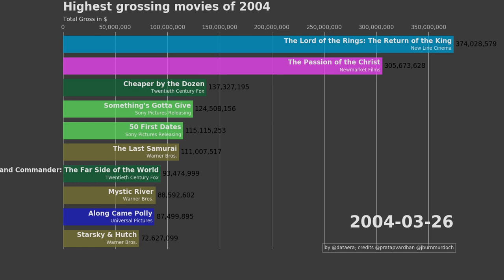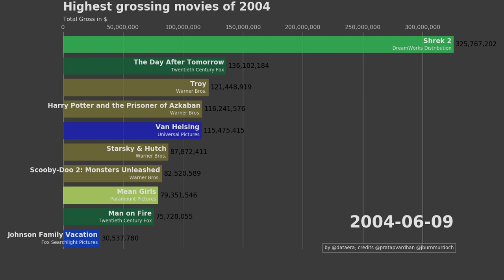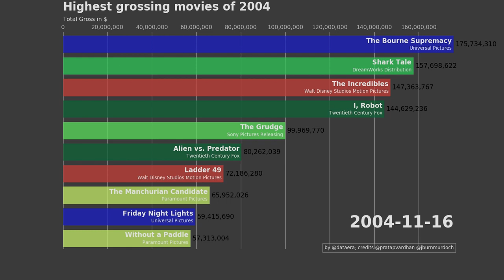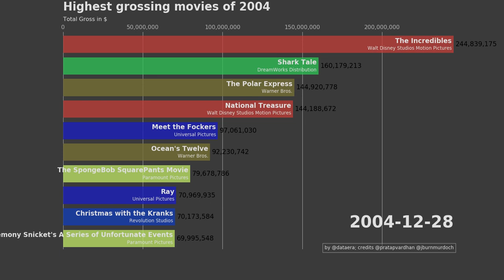2004 USA Top 10 Box Office day by day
In this video, we handled 13633 movie observations between 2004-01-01 and 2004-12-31
What film had the biggest box office gross in 2004?
Shrek 2 distributed by DreamWorks Distribution had made $436,721,703

This video was made entirely with 99 Python3 lines
Hope you can help me to improve it.

Support me and the channel for more free content as usual on Youtube, and if you can support by:

Here is the list of movie names you will see in this video
['The Lord of the Rings: The Return of the King', 'Cheaper by the Dozen', "Something's Gotta Give", 'Cold Mountain', 'Paycheck', 'Peter Pan', 'Mona Lisa Smile', 'The Last Samurai', 'Calendar Girls', 'Stuck on You', 'Bad Santa', 'Elf', 'Big Fish', 'The Haunted Mansion', "Love Don't Cost a Thing", 'House of Sand and Fog', '21 Grams', 'In America', 'Honey', 'Master and Commander: The Far Side of the World', 'The Cat in the Hat', 'Love, Actually', 'The Young Black Stallion', 'Brother Bear', 'Gothika', 'Mystic River', 'School of Rock', 'Looney Tunes: Back in Action', 'Radio', 'The Matrix Revolutions', 'Monster', 'The Missing', 'Runaway Jury', 'Timeline', 'Pieces of April', 'The Singing Detective', 'Lost in Translation', "My Baby's Daddy", 'Chasing Liberty', 'The Legend of Johnny Lingo', 'The Cooler', 'Girl with a Pearl Earring', 'Along Came Polly', 'Torque', "Teacher's Pet", 'The Butterfly Effect', 'Win a Date with Tad Hamilton!', 'You Got Served', 'The Perfect Score', 'The Big Bounce', 'Barbershop 2: Back in Business', 'Miracle', 'Catch That Kid', 'The Dreamers', 'Osama', 'The Lost Skeleton of Cadavra', '50 First Dates', 'The Triplets of Belleville', 'Highwaymen', 'Confessions of a Teenage Drama Queen', 'EuroTrip', 'Welcome to Mooseport', 'Against the Ropes', 'A Grin Without A Cat', 'The Passion of the Christ', 'Twisted', 'Dirty Dancing: Havana Nights', 'Club Dread', 'Starsky & Hutch', 'Hidalgo', 'The Reckoning', 'Secret Window', 'Agent Cody Banks 2: Destination London', 'Spartan', 'NASCAR: The IMAX Experience', 'Dawn of the Dead', 'Taking Lives', 'Eternal Sunshine of the Spotless Mind', 'Scooby-Doo 2: Monsters Unleashed', 'The Ladykillers', 'Jersey Girl', 'Never Die Alone', 'Dogville', 'Ned Kelly', 'Hellboy', 'Walking Tall', 'Home on the Range', 'The Prince and Me', 'The United States of Leland', 'Johnson Family Vacation', 'The Alamo', 'Ella Enchanted', 'The Whole Ten Yards', 'The Girl Next Door', 'Kill Bill: Vol. 2', 'The Punisher', 'Connie and Carla', 'Man on Fire', '13 Going on 30', "Clifford's Really Big Movie", 'Mean Girls', 'Godsend', 'Laws of Attraction', 'Envy', 'Van Helsing', 'New York Minute', 'Troy', "Breakin' All the Rules", 'Super Size Me', 'A Day Without a Mexican', 'Coffee and Cigarettes', 'Shrek 2', 'Stateside', 'Love Me If You Dare', 'The Day After Tomorrow', 'Raising Helen', 'Soul Plane', 'Saved!', "Donnie Darko2004 Director's Cut", 'Harry Potter and the Prisoner of Azkaban', 'The Chronicles of Riddick', 'The Stepford Wives', 'Garfield', 'Napoleon Dynamite', 'Around the World in 80 Days', 'Dodgeball: A True Underdog Story', 'The Terminal', "I'll Sleep When I'm Dead", 'White Chicks', 'Fahrenheit 9/11', 'The Notebook', 'Two Brothers', 'Spider-Man 2', 'The Clearing', 'De-Lovely', 'Before Sunset', "America's Heart & Soul", 'King Arthur', 'Anchorman: The Legend of Ron Burgundy', 'Sleepover', 'The Door in the Floor', 'I, Robot', 'A Cinderella Story', 'The Bourne Supremacy', 'Catwoman', 'A Home at the End of the World', 'Garden State', 'The Village', 'The Manchurian Candidate', 'Harold & Kumar Go to White Castle', 'Thunderbirds', 'Maria Full of Grace', 'Intimate Strangers', 'Collateral', 'Little Black Book', 'Open Water', 'Code 46', 'The Princess Diaries 2: Royal Engagement', 'Alien vs. Predator', 'Yu-Gi-Oh!: The Movie - Pyramid of Light', "We Don't Live Here Anymore", 'Exorcist: The Beginning', 'Without a Paddle', 'Nicotina', "Outfoxed: Rupert Murdoch's War on Journalism", 'Uncovered: The War on Iraq', 'Mean Creek', 'Hero', 'Anacondas: The Hunt for the Blood Orchid', 'Suspect Zero', 'Superbabies: Baby Geniuses 2', 'Vanity Fair', 'Paparazzi', 'Wicker Park', 'The Cookout', 'Resident Evil: Apocalypse', 'Cellular', 'Criminal', 'Sky Captain and the World of Tomorrow', 'Mr 3000', 'Wimbledon', 'Silver City', 'The Forgotten', 'First Daughter', 'Shaun of the Dead', 'A Dirty Shame', 'The Motorcycle Diaries', 'The Last Shot', 'The Yes Men', 'Shark Tale', 'Ladder 49', 'Woman Thou Art Loosed', 'I Heart Huckabees', 'Taxi2004 Re-release', 'Friday Night Lights', 'Raise Your Voice', 'Around the Bend', 'Team America: World Police', 'Shall We Dance', 'The Dust Factory', 'The Grudge', 'Surviving Christmas', 'Vera Drake', 'Sideways' and many more...]